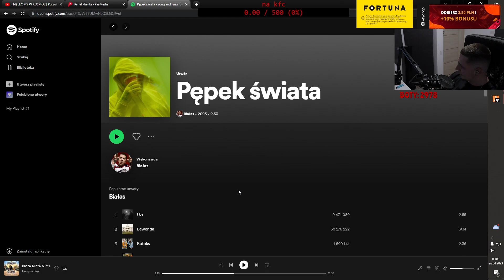Taku włam na spotify